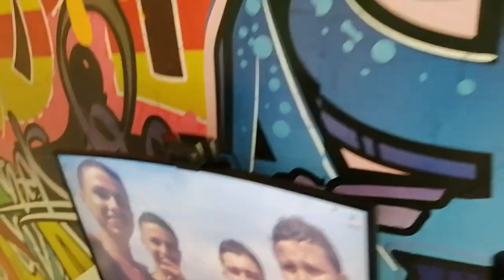UNBOXING LOGITECH C920 +TEST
Wsh mon reuf  ici c'est YaYa 👑

Si tu veux me suivre sur mes reseaux :

Mon Insta: yayaytb

Mon twitter: @YtbYaya

Si la chaîne vous plait:

Go Likez !
Commentez !
Partagez !